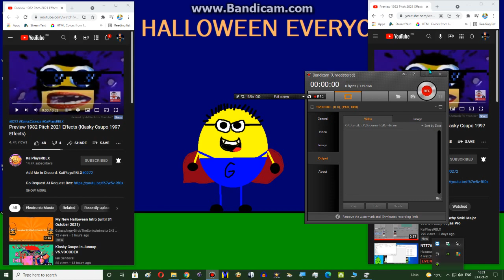Preview 1982 Pitch 2021 Effects Klasky Csupo 1997 Effects Combined